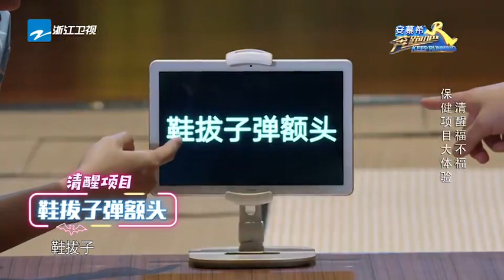弹额头脚底按摩 郑恺遭酷刑有苦说不出 《奔跑吧3》 Keep Running S3 EP3 花絮 20190510 [ 浙江卫视官方HD ]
每周五更新！新加坡/台湾/马来西亚周日上线正片哦~